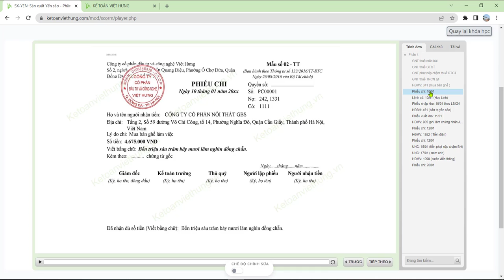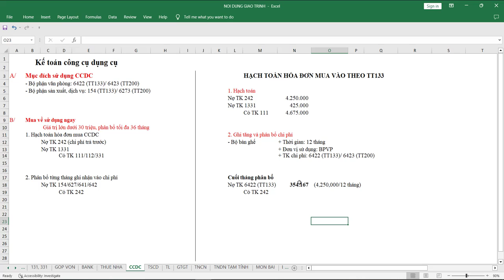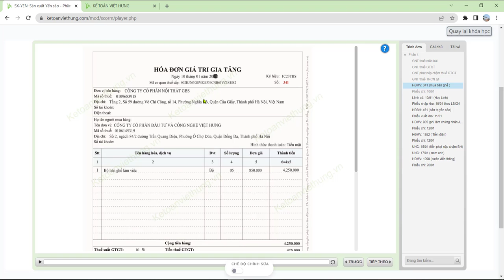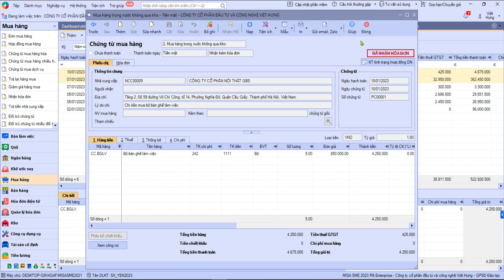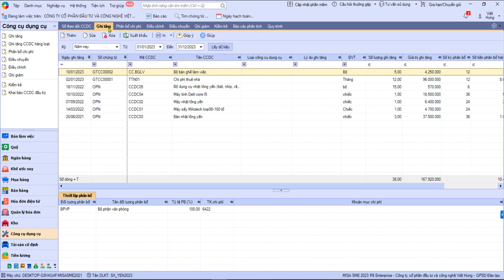Hạch Toán Hóa Đơn Mua Hàng Công Cụ Dụng Cụ Văn Phòng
Hạch toán hóa đơn mua vào bộ bàn ghế làm việc sử dụng cho bộ phận văn phòng công ty thanh toán ngay bằng tiền mặt cho nhà cung cấp có đính phiếu chi đi kèm hạch toán 2 bước với mua hàng không qua kho nợ TK 242 & phân bổ ghi tăng TK 6422.

📌 Đến với Trung Tâm Kế Toán Việt Hưng bạn sẽ được:
- Thời gian học: Vô cùng linh hoạt từ 8h30 - 23h00.
- Số buổi học: Không giới hạn.
- Giáo trình động: Cập nhật liên tục trên website.
- Chứng từ sống: Thật
- Giáo viên: Có kinh nghiệm trên 12 năm kinh nghiệm
- Hỗ trợ miễn phí: trọn đời.

►  Các khóa học KẾ TOÁN DOANH NGHIỆP